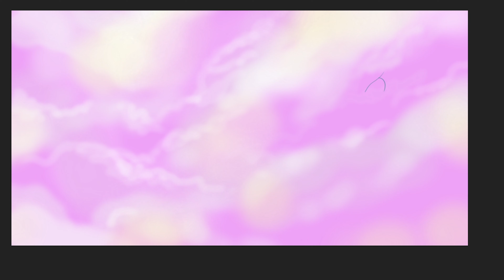Drink and Draw "Intro session with Pak Ngah" RazEdPakNgah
We invite another friend to join our Drink and Draw session, the session is just to let Pak Ngah have a try with magmastudio. Mostly talk about our time at Setia Alam, the good old times. It was mostly us talking but the session was quite fun. Enjoy